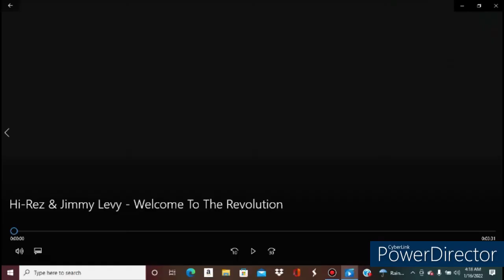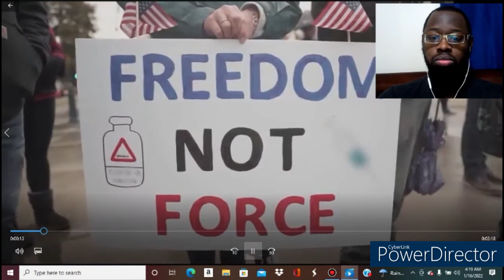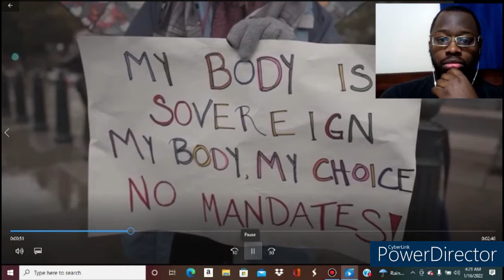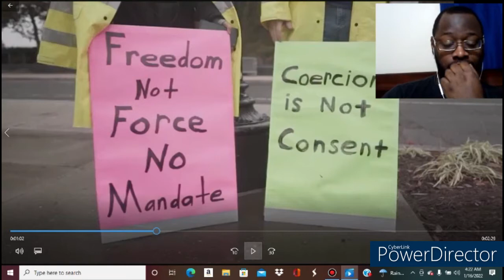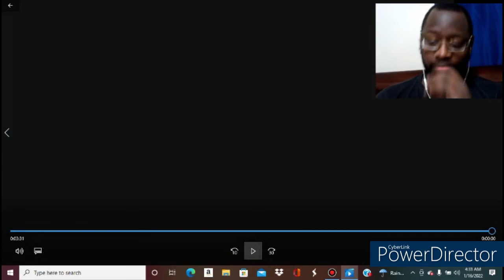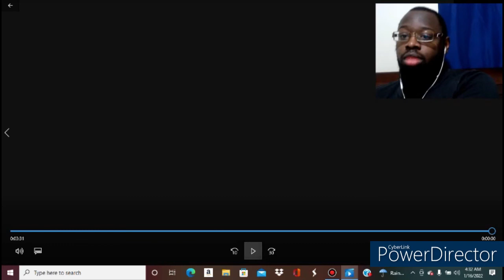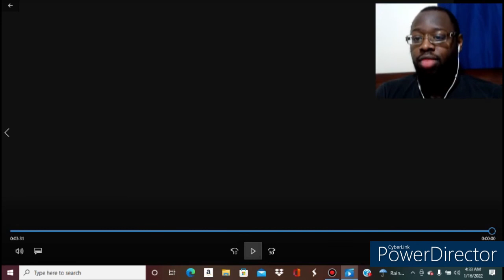Hi-Rez & Jimmy Levy "Welcome To The Revolution" MV (Reaction)